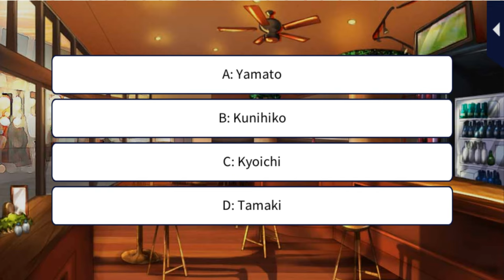My Forged Wedding [Cheer Up, My Love] Kunihiko Aikawa